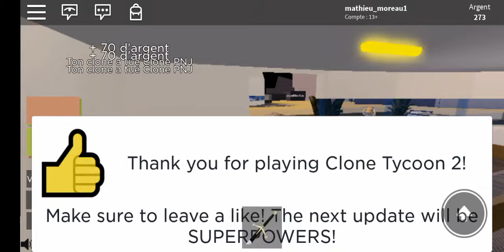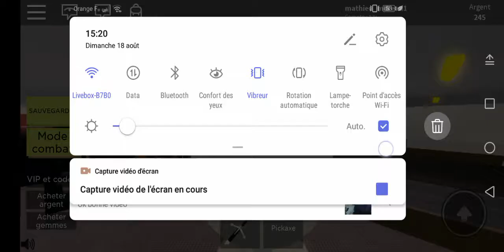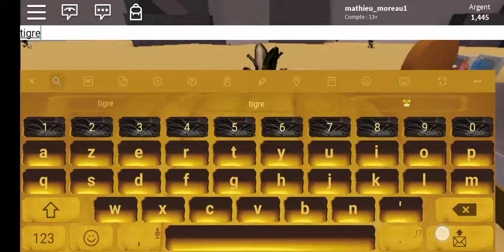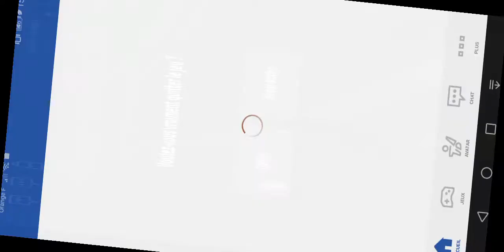Clone tycoon 2 parti 2